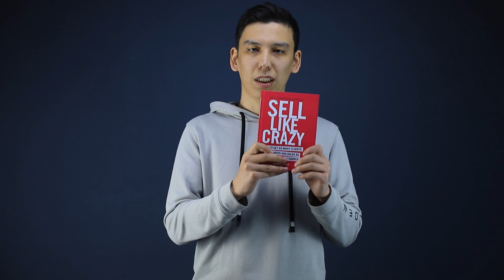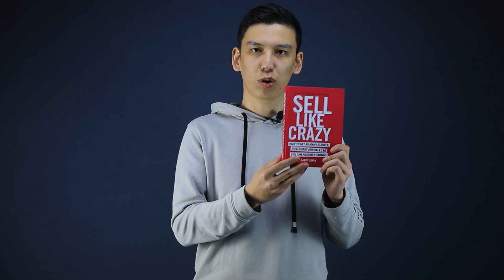Marketing va SMM O'rganish Bo'yicha Eng Zo'r Kitob